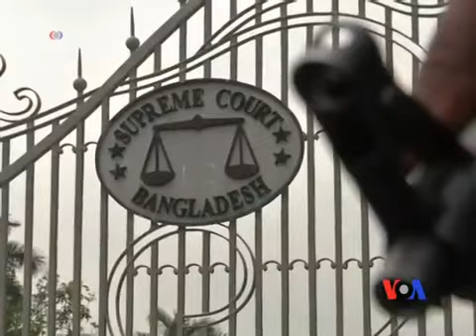孟加拉一名伊斯蘭政黨領導人被判死刑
孟加拉最高法院判處一個伊斯蘭政黨的高層領導人莫拉死刑。莫拉被控在1971年獨立戰爭中犯有戰爭罪行。較早前一個戰爭罪法庭對他做出的判決被認為過輕。星期二，孟加拉國最高法院做出裁決，判定伊斯蘭大會黨領導人莫拉因犯有反人類罪，應處以死刑。